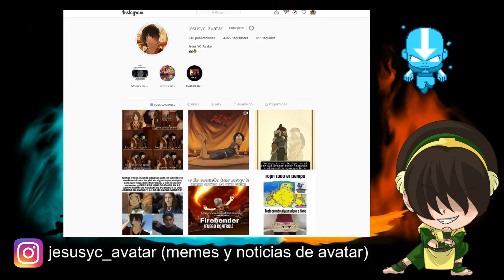Toph le hace Masajes a Aang LATINO HD